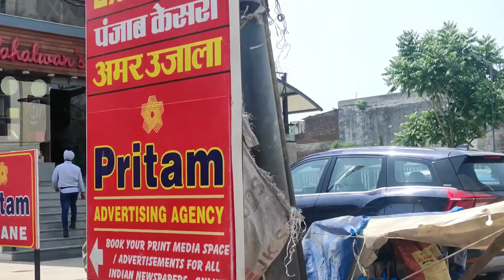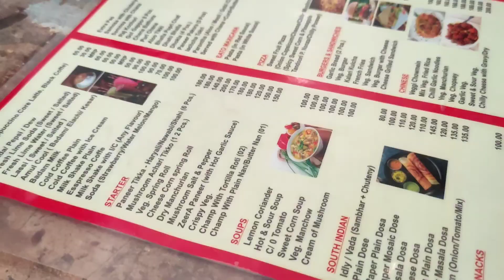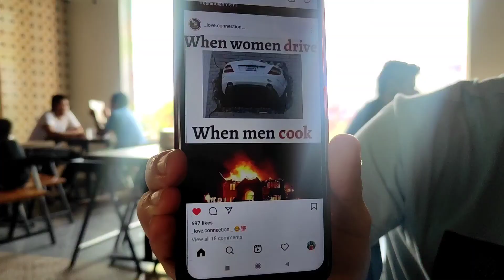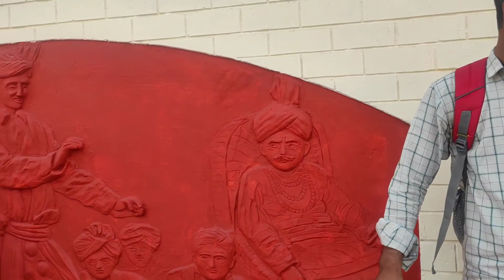bill dekh ka jaan nkl gyi😂vlog